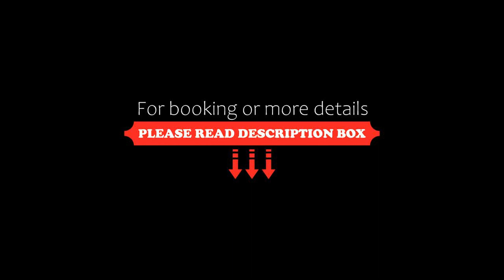Modern 2 Bedroom in the Heart of Bondi Junction, Sydney, Australia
About Property:
Boasting air-conditioned accommodation with a balcony, Modern 2 Bedroom in the Heart of Bondi Junction is situated in Sydney. Among the facilities at this property are a 24-hour front desk and a lift, along with free WiFi throughout the property. The property is non-smoking and is located 300 metres from Bondi Junction Station.

The spacious apartment has 2 bedrooms, a TV, a fully equipped kitchen with a dishwa...
Property Type: Hotel
Address: Bondi, 2022 Sydney, Australia
Searching For
1. Modern 2 Bedroom in the Heart of Bondi Junction - Sydney - Australia
2. Modern 2 Bedroom in the Heart of Bondi Junction - Sydney - Australia Address
3. Modern 2 Bedroom in the Heart of Bondi Junction - Sydney - Australia Rooms
4. Modern 2 Bedroom in the Heart of Bondi Junction - Sydney - Australia Amenities
5. Modern 2 Bedroom in the Heart of Bondi Junction - Sydney - Australia Offers and Deals
Audio Credit:
Track Title: Blank Slate
Artist: VYEN